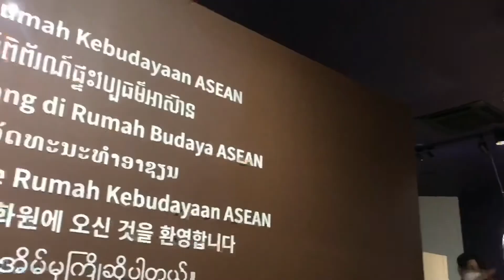'D-1' AKF 4기! 드디어 활동을 시작합니다!! ㅡ 온라인 발대식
AKF 4기 온라인 발대식이 하루 앞으로 다가왔습니다!

아세안문화원과 AKF 3기가 함께 준비하는 'AKF 4기 온라인 발대식'!!
어떻게 준비되고 있는지 영상으로 만나보실까요?😃

🔸AKF 4기 발대식은 7.18(토) 오후 2시부터 아세안문화원 YouTube 채널을 통해 만나보실 수 있습니다!🔸

Online Opening Ceremony for 2020 ASEAN Korea Futurist(AKF) Tomorrow😃

The opening ceremony for the 4th AKF is just around corner.

ASEAN Culture House and participants of the 3rd AKF are preparing together for the event together. Let’s see how they’re doing though this video!!

🔸The ceremony will be livestreamed via the ASEAN Culture House YouTube beginning at 2pm on July 18.🔸